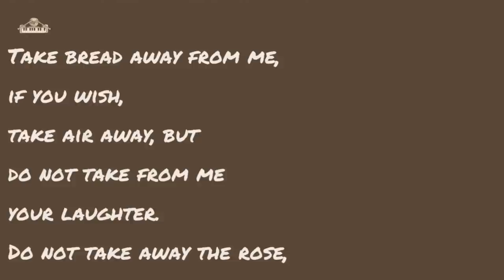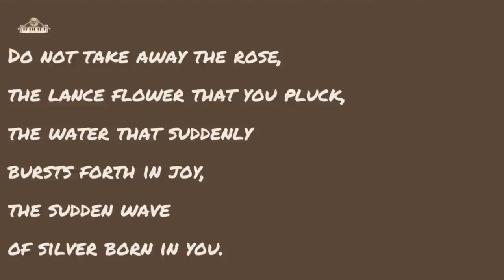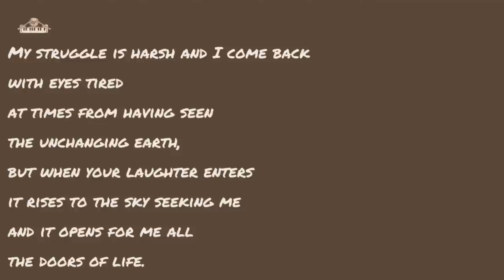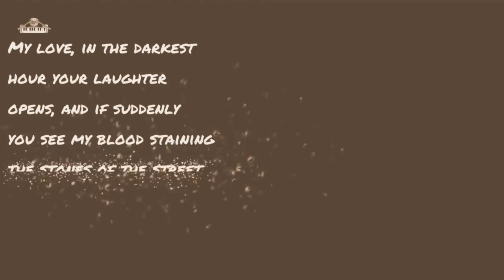Urban Folk - तुम्हारी हंसी | Your Laughter | Neruda | Sharmistha Mallick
A Song Adaptation of Pablo Neruda's poem " Your Laughter" in Hindustani.

Song Composition: Sharmistha Mallick and Madhukhar Narayan
Vocal: Sharmistha Mallick & Madhukhar Narayan
Song Adaptation: Brahma Prakash
Recording, Music and Mixing: Manish Kumar
Editing: Dharm Prakash 'Manto'